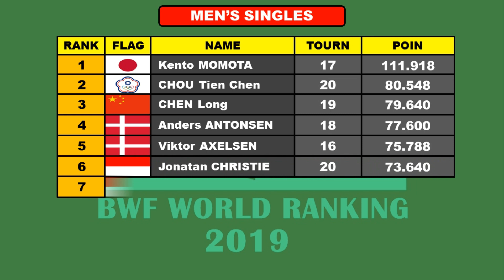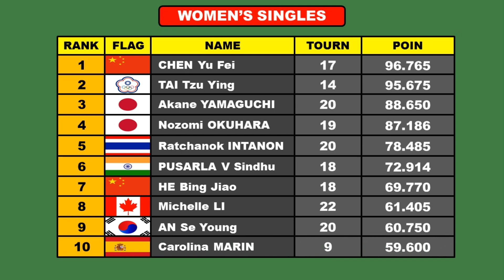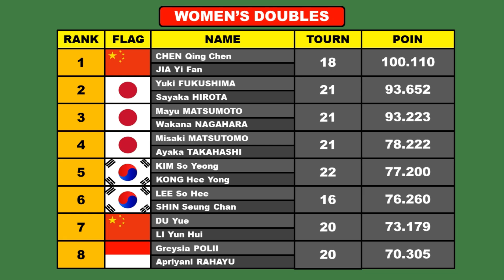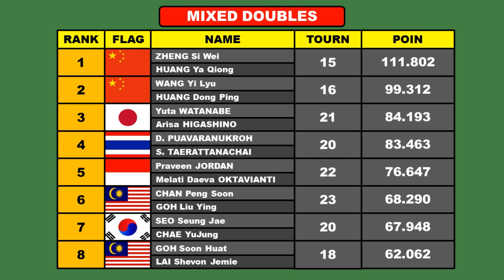UPDATE Ranking Dunia Bulutangkis 2019 Setelah BWF Tour Finals 2019 ~ Chen Yu fei Kudeta Ranking 1 WS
Ranking dunia bulutangksi 2019 terbaru setelah BWF World Tour Finals 2019

BWF World Rankings 2019 week 51, selasa 17 Desember 2019
Tidak banyak perubahan peringkat pada minggu sebelumnya, perbahan terjadi di sektor ganda putri, Chen Yu Fei berhasil naik ke rangking 1 dunia setelah menjuarai bwf world tour finals 2019

Berikut rangking dunia bulutangkis 2019 terbaru

Tunggal Putra

1. Kento MOMOTA

2. CHOU Tien Chen

3. CHEN Long

4. Anders ANTONSEN

5. Viktor AXELSEN

6. Jonatan CHRISTIE

7. Anthony Sinisuka GINTING

8. SHI Yu Qi

9. NG Ka Long Angus

10. Kanta TSUNEYAMA

Tunggal Putri

1. CHEN Yu Fei

2. TAI Tzu Ying

3. Akane YAMAGUCHI

4. Nozomi OKUHARA

5. Ratcahanok INTANON

6. PUSARLA V Sindu

7. HE Bing Jia

8. Michelle LI

9. AN Se Young

10. Carolina MARIN

Ganda Putra

1. Marcus Fernaldi GIDEON/Kevin Sanjaya SUKOMULJO

2. Mohammad AHSAN/Hendra SETIAWAN

3. Takeshi KAMURA/keigo SONODA

4. LI Jun Hui/LIU Yu Chen

5. Fajar ALFIAN/Muhammad Rian ARDIANTO

6. Hiroyuki ENDO/Yuta WATANABE

7. LEE Yang/WANG Chi-Lin

8. Aaron CHIA/SOH Wooi Yik

Ganda Putri

1. CHEN Qing Chen/JIA Yi Fan

2. Yuki FUKUSHIMA/Sayaka HIROTA

3. Mayu MATSUMOTO/Wakana NAGAHARA

4. Misaki MATSUTOMO/Ayaka TAKAHASHI

5. KIM So Yeong/KONG Hee Yong

6. LEE So Hee/SHIN Seung Chan

7. DU Yue/LI Yun Hui

8. Greysia POLII/Apriyani RAHAYU

Ganda Campuram

1. ZHENG Si Wei/Huang Ya Qiong

2. WANG Yi Lyu/HUANG Dong Ping

3. Yuta WATANABE/Arisa HIGASHINO

4. Dechapol PUAVARANUKROH/Sapsiree TAERATTANACHAI

5. Praveen JORDAn/Melati Daeva OKTAVIANTI

6. Chan Peng Soon/GOH Liu Ying

7. SEO Seung Jae/CHAE YuJung

8. GOH Soon Huat/LAI Shevon Jimei

Badminton 2019

BWF World Rankings 2019

Rangking dunia Bulutangkis 2019 terbaru
rangking dunia badminton

Bulutangkis 2019

Update Ranking world Badminton 2019

World Rankings 2019 badminton

Alfaith SportsTV